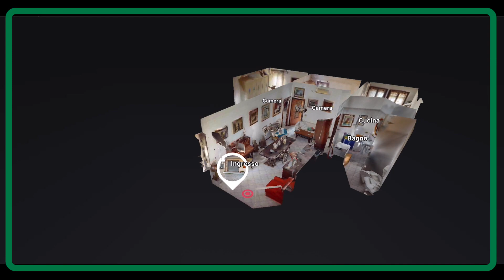SF078 SAN FELICE